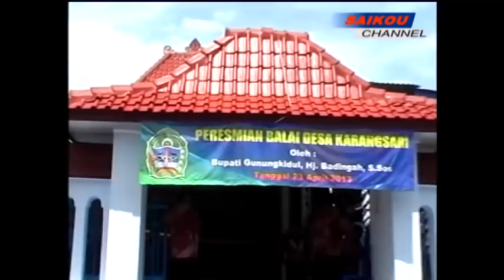Dimas Tedjo Gunungkidul Handayani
Penampilan dimas tedjo dalam Gunungkidul Handayani  bersama campursari guntur madu.